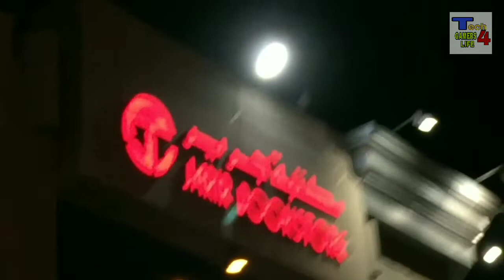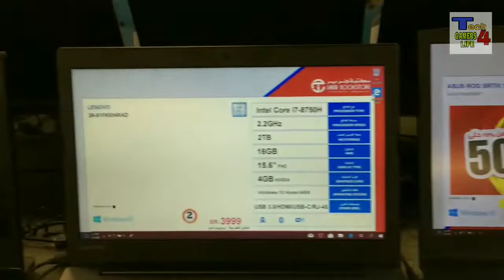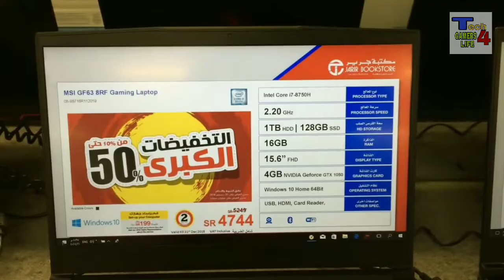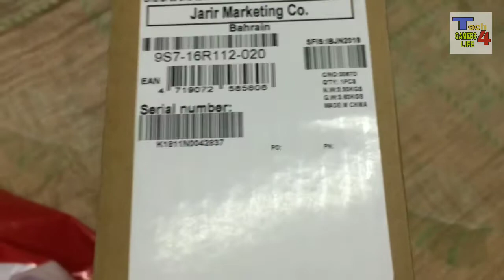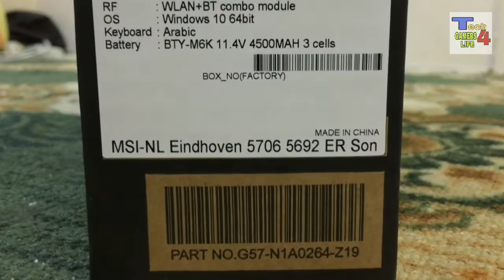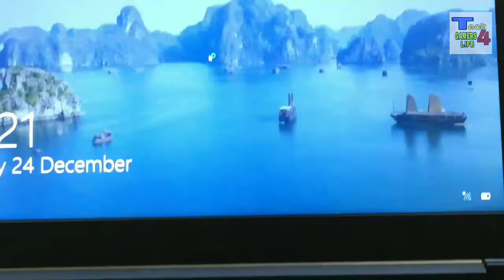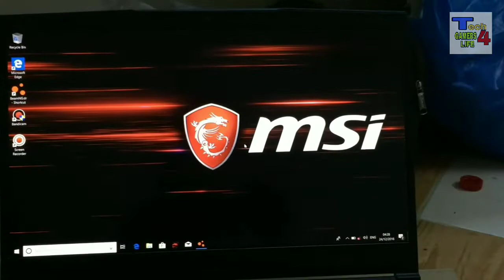MSI GF63 8RC full unboxing with gameplay by tech gamers 4 life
Hey guys and my subscribers ,  I am Indian and living in K.S.A , [ SAUDI ARABIA ] sothis is my first gaming laptop in my life , I used many laptops but not a gaming laptop ... So this is my first gaming laptop and now I will make best gaming videos and please subscribe to courage me and share also ..

Toh bhai agr aap bhi Hindustani ho , toh yrr subscribe maarna toh banta hai , aur a ge aesihi Gaming se related videos aur unboxing videos lata rahunga …. toh yrrr please the red subscribe button and press the bell icon , taki jabbhi hm koi new video upload kare toh aapko notification mil jae….. bye bye,.
Short specifications:

8 GB RAM
1 TB STORAGE
4 GB GRAPHIC CARD NVIDIA GTX 1050
15.6 INCH DISPLAY
DUAL SPEAKERS
CORE I7 8TH GENERATION
MSI GF63 8RC
THIS IS GTX 1050 NOT, GTX 1050 TI ..
PURCHASED IN SAUDI ARABIA K.S.A

MSI IS BEST IN GAMING..